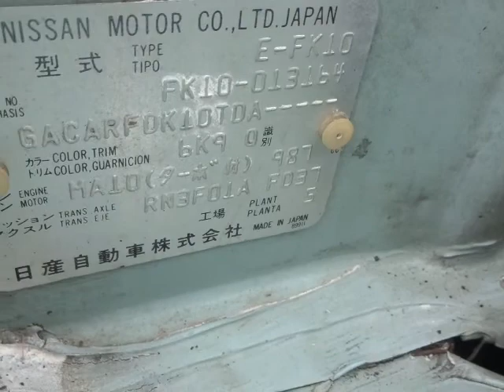NISSAN FIGARO FK10-013164